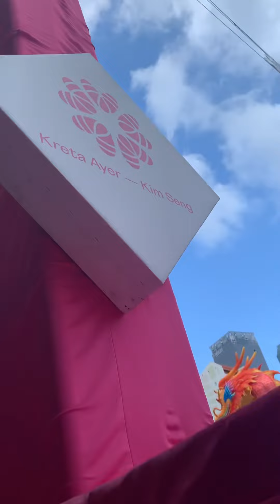Journey into the Heart of Singapore's China Town